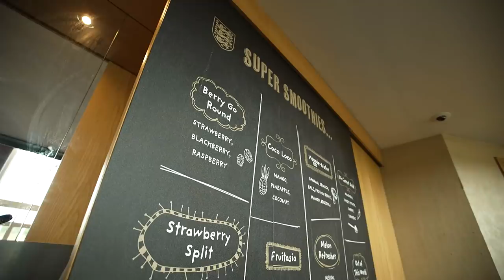Foden & Tomori Return, Abraham The New FIFA King 🎮| Player Arrivals | England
The Three Lions arrive at St. George's Park as they prepare for their upcoming World Cup qualifiers against Andorra and Hungary. Phil Foden, Fikayo Tomori, Tammy Abraham, James Ward Prowse & Aaron Ramsdale reunite with the squad whilst Tammy Abraham declares himself the new king of FIFA in the England Squad.